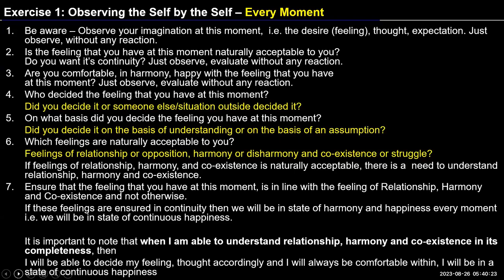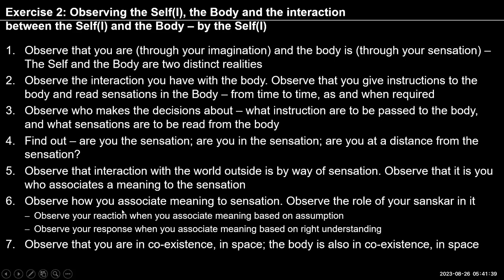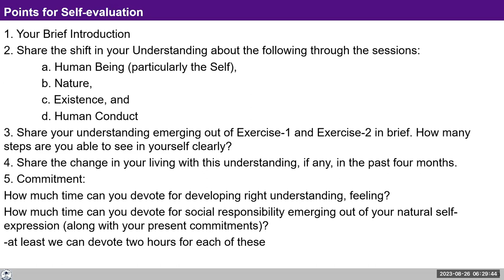UHV-III B7 Sharing of Dinesh Balakrishna Ji English 26 8 2023